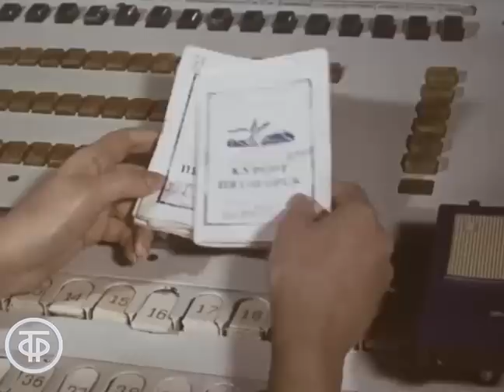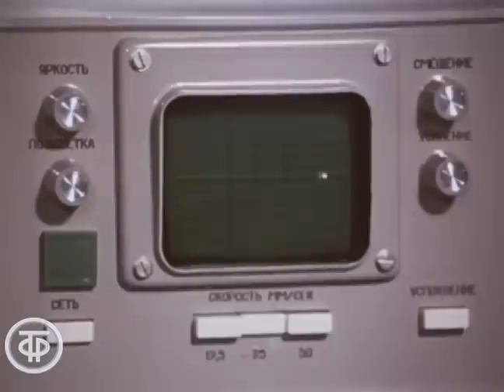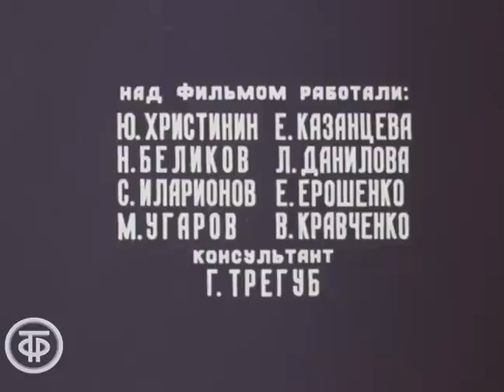Пятигорск. Документальный фильм о городе-курорте (1980)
Пятигорск. Документальный фильм о городе-курорте
Фильм из цикла "Города Советского Союза" рассказывает о городе-курорте Пятигорске.

Донтелефильм, 1980

Автор сценария - Ю. Христинин
Режиссер - Николай Беликов
Оператор - Станислав Иларионов